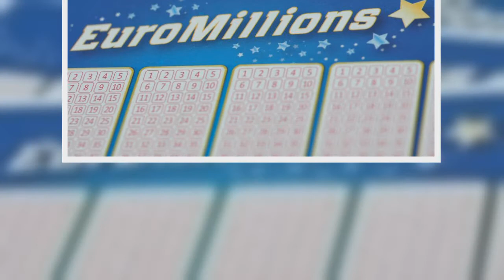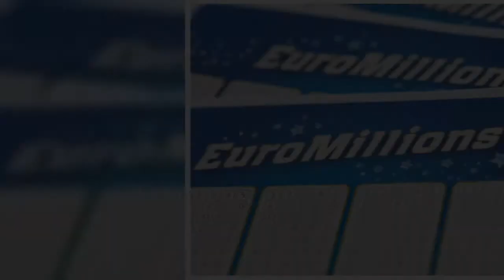EuroMillions results and numbers: National Lottery draw tonight, July 29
THE draw for tonight's National Lottery EuroMillions (July 29, 2022) has taken place, with life-changing cash prizes at stake.  Check the results to see if you have just won a fortune and bagged enough to start that jet-set lifestyle you always dreamed of.   Every EuroMillions ticket also bags you an automatic entry into the UK Millionaire Maker, which guarantees at least one player will pocket £1million in every draw.  You can find out if you’re a winner by checking your ticket against tonight